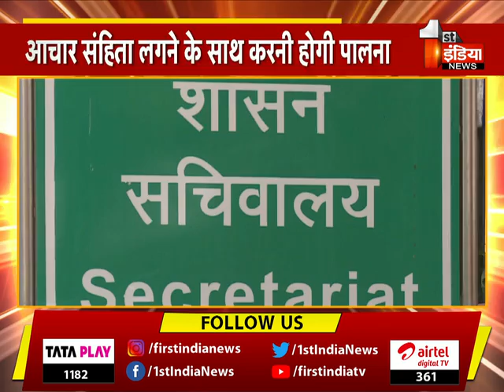आचार संहिता को लेकर कैबिनेट सचिवालय ने जारी किए निर्देश, देखिए खास रिपोर्ट | Rajasthan Election 2023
About this Video:
आचार संहिता को लेकर कैबिनेट सचिवालय ने जारी किए निर्देश, देखिए खास रिपोर्ट | Rajasthan Election 2023 | 19 August 2023